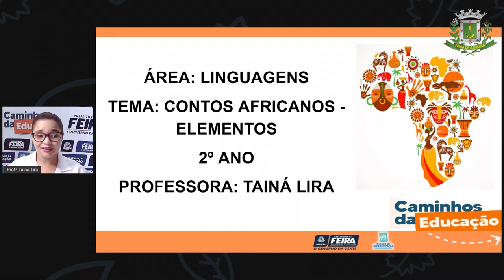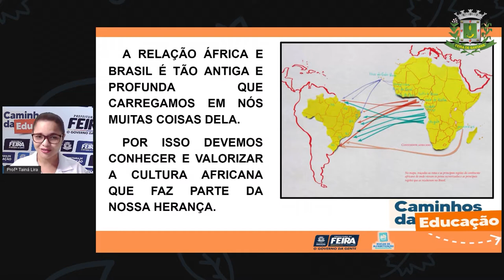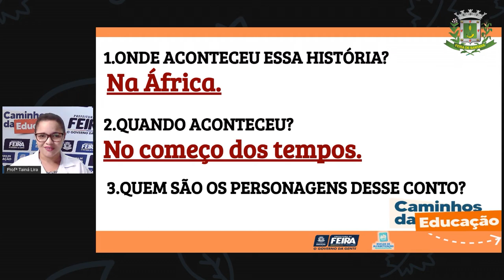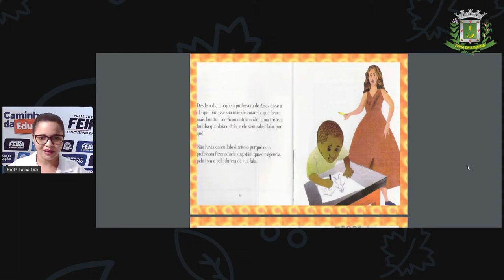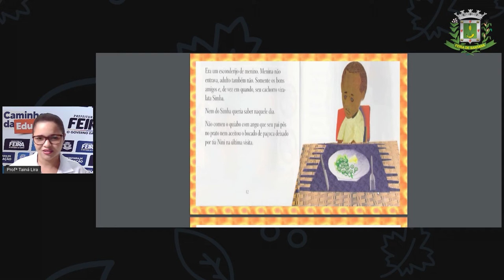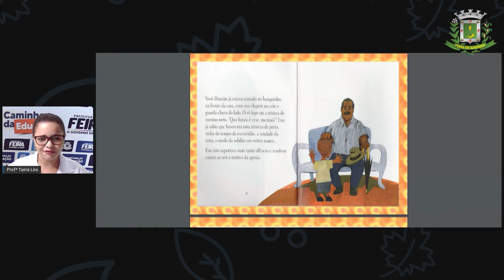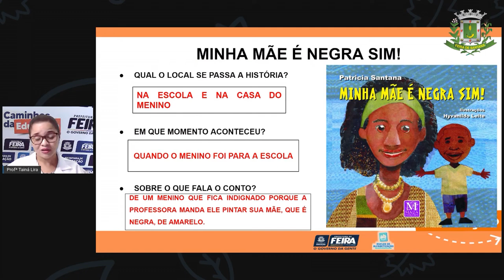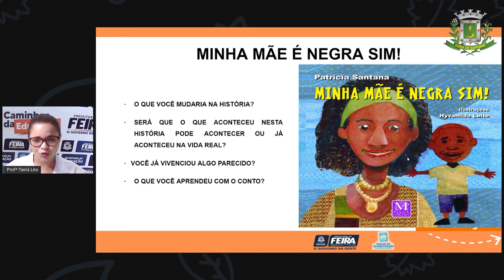2ºANO Aula 76 Profª Tainá Linguagens Explorando os elementos de uma narrativa no conto africano